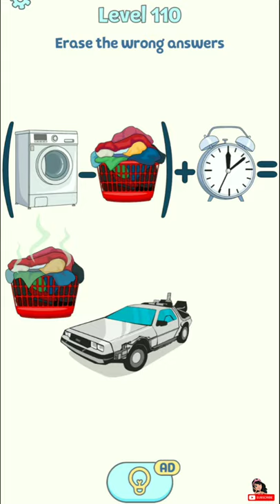Erase It Game Level 108 - 121 Walkthrough Android Gameplay | Puzzle Games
Erase It Game Level 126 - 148 Walkthrough Android Gameplay | Puzzle Games